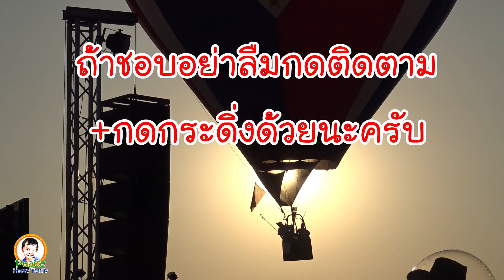เทศกาลบอลลูนนานาชาติ 2018 สิงห์ปาร์ค | น้องพีสพาเที่ยวไร่บุญรอด เชียงราย | Peace Happy Family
สวัสดีค่ะ คลิปนี้พึ่งถ่ายสดๆ ร้อนๆ เมื่อวันที่ 17 กุมภาพันธ์ 2018 ที่ผ่านมา 2 วันนี้เอง เป็นงานเทศกาลบอลลูนนานาชาติที่ยิ่งใหญ่และอลังการที่สุดในเอเชีย โดยมีบอลลูนจากหลายประเทศทั่วโลก อาทิ สหรัฐอเมริกา ญี่ปุ่น สวิตเซอร์แลนด์ เยอรมัน เกาหลีใต้ พม่า ฯลฯ งานนี้คนเยอะมากๆ แต่เราก็ไม่ท้อ เก็บภาพวีดีโอมาอวดเพื่อแฟนๆ ทุกท่านนะคะ

- อย่าลืมกดติดตาม + กดกระดิ่ง เพื่อรับชมคลิปสนุกๆ สไตล์ครอบครัว ได้ทุกวันค่ะ

ถ้าชอบคลิปนี้กด Like กด Share ให้เราด้วยน้าาาา

► ใครอยากส่งของเล่น ของใช้เด็ก มาให้เรารีวิว ฟรี !!